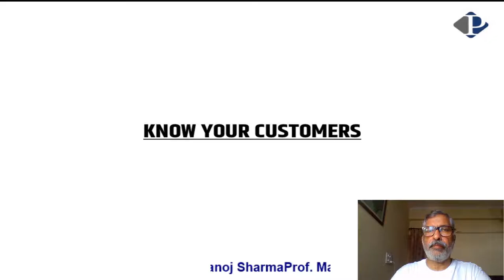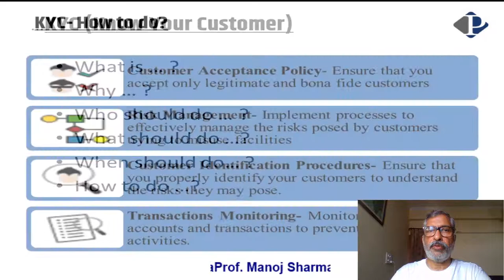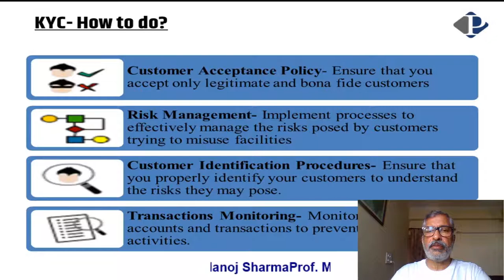Introduction to KYC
RBI GUIDELINES